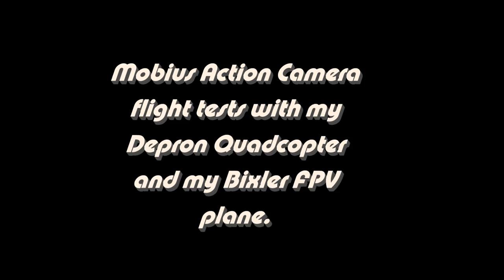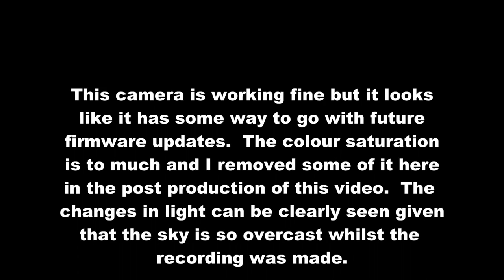Mobius Action Camera Test.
My new Mobius Action Cam set up for the first time on my Depron Quadcopter and my Bixler FPV RC plane.  Video was shot in 1920x1080 at 30 frames per second.  Video was edited in my video editing software which produced the mp4 file for upload to YouTube.   The original mov files from the camera had much more intense colour than the edited version and were a lot smoother than this edited mp4 version file which appears to jitter a lot.